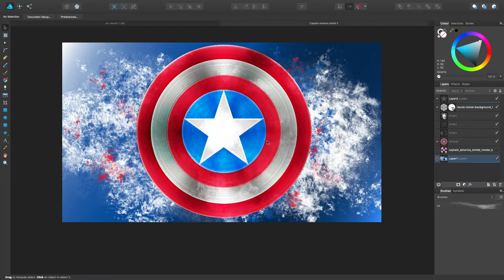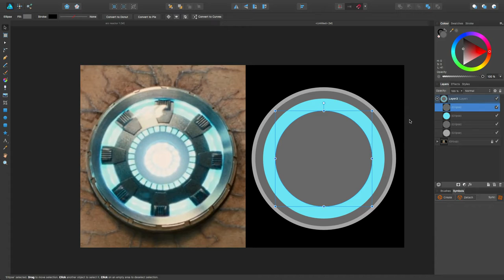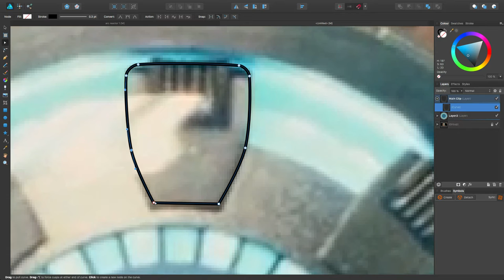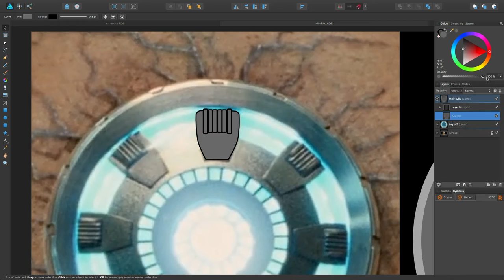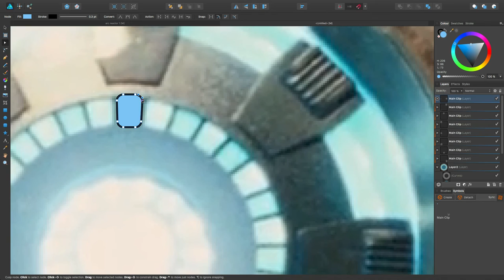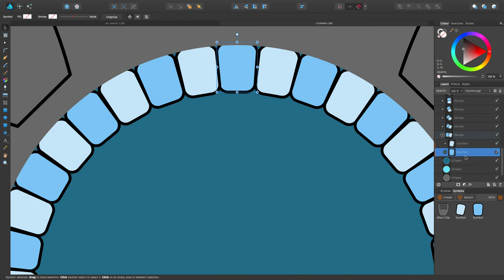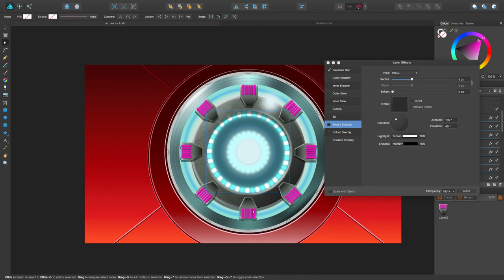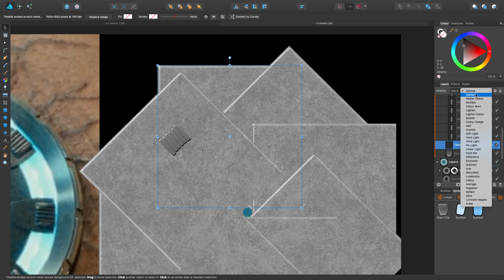Affinity Designer Super Hero Arc Reactor Tutorial Part 1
Affinity Designer 1.5 Tutorial
In this Tutorial we will be re creating Tony Stark's Iron Man Arc Reactor. Though there is a lot going on in this tut, I still think a beginner can follow along with it. If you haven't yet seen my first video where we re create the Captain America shield you can watch it

Part 2 should be up soon.